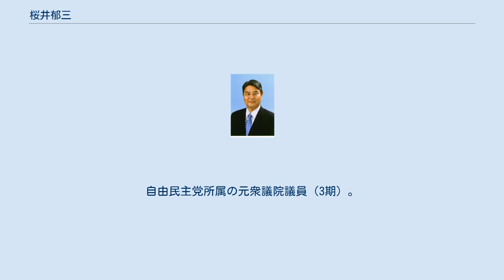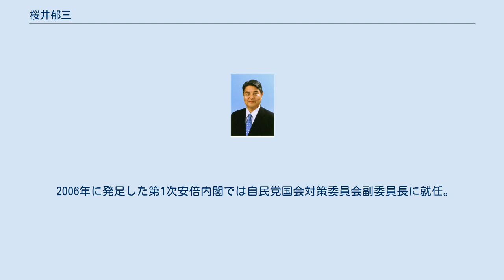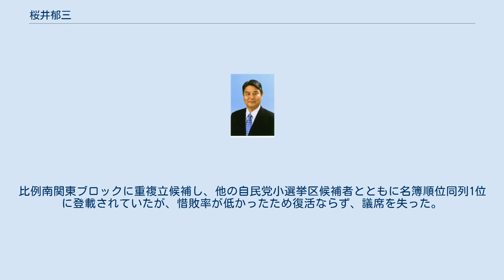桜井郁三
桜井 郁三（さくらい いくぞう、1944年〈昭和19年〉4月10日 - 2013年〈平成25年〉2月10日）は、日本の政治家。
日本大学法学部政治経済学科卒業。
大学時代に政治の世界に興味を持ち、在学中は自民党学生部に入部。
卒業後、自民党本部職員として政治を学ぶ。
30歳の時、藤沢市議会議員に初当選。
初めての選挙では自民党本部の職員であったことから地方議員の選挙でありながら自民党の大物政治家たちが応援に駆けつけた。
以降、藤沢市議会議員を4期務める。
 1996年、第41回衆議院議員総選挙において51,360票を得て衆議院議員に初当選。
政令指定都市ではない地方都市の市議会議員から衆議院議員に当選するのは全国的に見ても稀有なことである。
 2000年、第42回衆議院議員総選挙では50,814票を得たが、54,237票を得た江崎洋一郎（民主党）に惜敗した。
 2003年、第43回衆議院議員総選挙では、江崎が自民党に移籍したことに伴いコスタリカ方式を採り、小選挙区から出馬し得票を73,767票に伸ばすも、75,826票を得た中塚一宏（民主党）に敗れた。
しかし、比例復活で2選。
 2005年の第44回衆議院議員総選挙において108,898票を得て、75,865票の中塚を下し、3選。
第3次小泉改造内閣の人事において総務大臣政務官に就任。
総務庁、自治省、郵政省が統合された総務省の中で、主に旧自治省の管轄を担当。
地方議員であった経験を活かし三位一体の改革を進めた。
 2006年に発足した第1次安倍内閣では自民党国会対策委員会副委員長に就任。
 翌2007年に行われた内閣改造により、第1次安倍改造内閣の環境副大臣に就任、その後、安倍総理退陣により発足した福田内閣でも環境副大臣に就任し、洞爺湖サミット成功に導くべく環境政策の最前線で陣頭指揮をとった。
 2008年に行われた内閣改造に伴う党役員人事において自民党法務部会長に就任。
自民党内の法務政策の取りまとめ役に抜擢されるも、その約一ヵ月後に福田総理が突然辞意表明。
総裁選挙管理委員会（任期3年）として、総裁選挙を取り仕切った。
 また、神奈川12区では、江崎との間でコスタリカを採用し、次期衆議院総選挙では比例代表から立候補する予定であったが、党本部の取り決めによりコスタリカを解消。
選挙区内での世論調査の結果、桜井が次期衆院選では小選挙区から立候補することとなった。
 2009年8月30日の第45回衆議院議員総選挙に自民党から出馬。
公明党の推薦も受けたが110,532票を得た中塚に対し、69,524票で落選。
比例南関東ブロックに重複立候補し、他の自民党小選挙区候補者とともに名簿順位同列1位に登載されていたが、惜敗率が低かったため復活ならず、議席を失った。
 2013年2月10日、多臓器不全のため東京都新宿区の病院で死去。
68歳没。
叙正四位。
旭日重光章受章。
 など、100以上の議員連盟で活動。